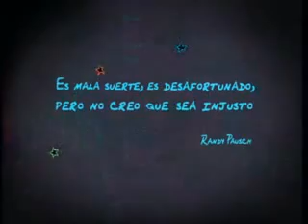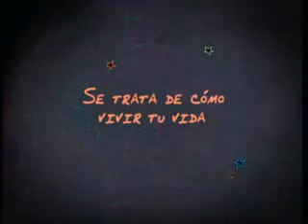TRAILER DE LA ULTIMA LECCION DE RANDY PAUSCH - ESPAÑOL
leccion de vida.para imitar.